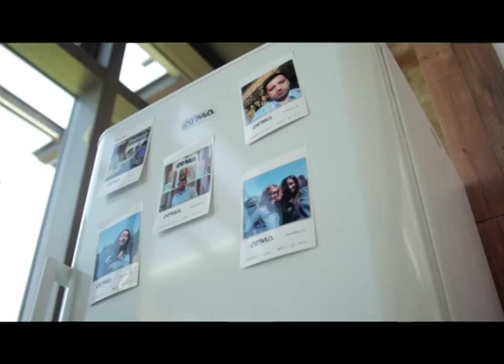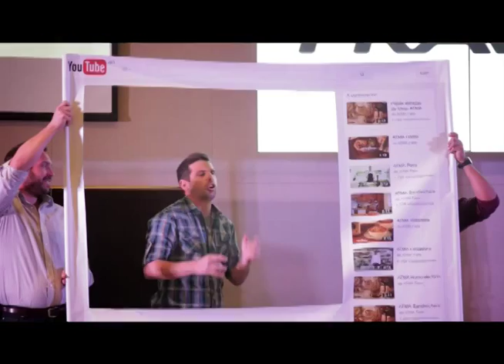Cuando los Pequeños se transforman en Grande.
Compartimos video de la acción integral para Grupo Newsan – ATMA y BRAUN – en la primera convención de Pequeños Electrodomésticos de Fravega en el Sofitel Cardales.
Idea, propuesta y producción integral por Q4MKT.